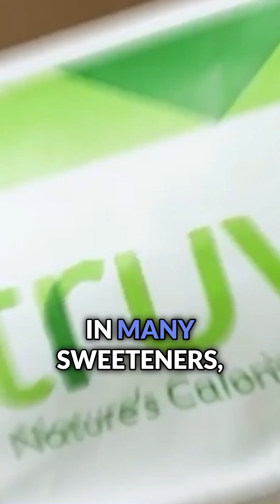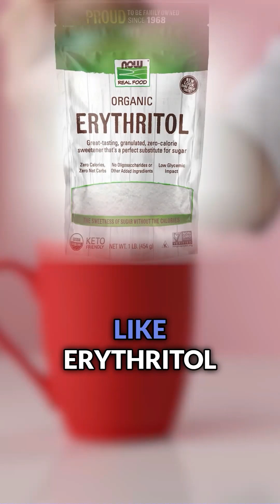New Dangers of Artificial Sweeteners revealed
In this video,  Dr Goel reveals a new study showing the dangers of erythritol - a commonly used artificial sweetener.

📚 PURCHASE DR. SANJEEV GOEL'S BOOK "The Top 10 Must Do Peak Human Biohacks of 2023"📚